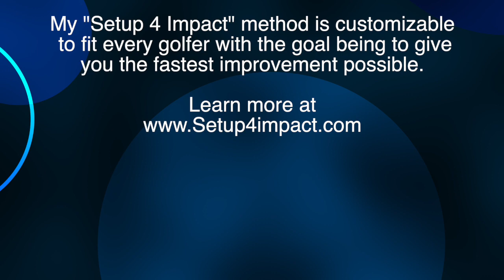How to play the BEST GOLF of your life - My simple SECRETS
Kirk recently proved how amazing the Setup 4 Impact swing is by winning the Senior division of the 2023 United States Golf Teachers Cup in Las Vegas with a score of 4 under par for 36 holes in difficult conditions, over a top field of USGTF certified golf instructors. He won by six shots, after finishing second over the past two years. It was mainly due to his simplified Setup 4 Impact golf swing and simple set of drills that anybody can learn to play their best possible golf.

▶LET ME COACH YOU ONLINE. I help my clients play their best golf ever, and I would love to do the same for you. It is easy and inexpensive. Membership gives you access to my unique, and easy to follow learning program, and allows you to send videos to me for my review. Together we make simple adjustments to make your swing easier to repeat.

My Setup 4 Impact® golf method makes it easier to hit any golf shot. Simply setting up on your impact plane and then swinging on one single plane makes the game easier. I customize the simple concept to fit each individual golfer regardless of age, flexibility, and natural ability. I will help you improve faster than any other way. I have worked over 35 years in developing this simple  golf swing method which can help anybody play better golf quickly. Many do better their next time out. Because it is easier to repeat it is also easier on the body. Putting less stress on the back, hips, and knees.

ABOUT KIRK JUNGE
Kirk Junge began playing golf at the age of 5. After a successful Junior Golf career, Kirk turned professional in 1986. He has played on the Dakotas Tour, the Teardrop Tour,  the South Florida PGA and the SouthWest Ohio PGA where he captured one victory.

In the year 1996, Kirk began to teach the golf swing of Moe Norman, and shortly thereafter taught with the Natural Golf Corporation, where he stayed until 2005. During that time he was one of the top instructors and was responsible for answering over 3000 golf technique questions on the Natural Golf forum. He was a licensed instructor with the Graves Golf Academy from 2014 to 2016. Kirk also holds several other certifications with the United States Golf Teachers Federation, the World Golf Teachers Federation, and is a former PGA of Europe member.

After leaving Natural Golf, Kirk headed to Pforzheim, Germany where he ran his own Golf Academy until 2014.

In 2005, Kirk set his sights on creating a simpler golf swing, which led to the creation of Setup 4 Impact Golf. Using his 20+ years of golf instruction experience and his knowledge of the many different golf methods. Kirk has distilled golf knowledge from some of the best golf instructors in the world to create the Setup 4 Impact golf swing. His instructors included the likes of Wild Bill Melhorn, Jimmy Ballard, Terry Crouch, Artie McNickle, Chuck Hogan and Dave Pelz, and many more.

Kirk’s main goal is to help golfers improve their game as quickly as possible.

The Setup 4 Impact golf method can be fully customized to fit your own personal needs without the need for special golf clubs.

Kirk has taught golf for 35 years now. He has taught various  golf methods including for Natural Golf Corporation, Single Axis golf, and the Graves Golf Academy. Kirk invented the Minimalist golf swing method which had you setup and swing on a single plane, which has evolved into his currently taught Setup 4 Impact swing which is the Ultimate golf swing because it is built to fit every golfer regardless of shape, size, age, or ability. The Setup4Impact golf swing very closely resembles the swing of Bryson DeChambeau who also sets up on his impact plane. Kirk's number one goal is to help you improve at golf.

Kirk Junge currently teaches his "Setup 4 Impact" swing full-time in West Palm Beach, Florida year round, as well as Cincinnati, Ohio, Reading, PA, and Sanford, NC a couple times per year. Other locations coming soon including California.

You can also view some of my top golf swing videos

My method is the easiest golf swing on the body!! Fix your game today.